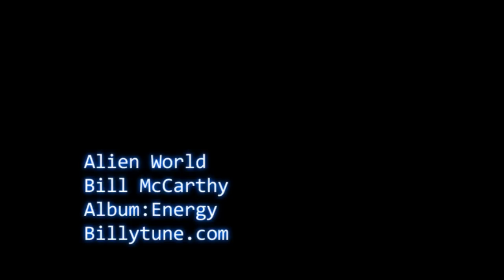Bill McCarthy - Alien World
Alien World is a new song by Bill McCarthy which can be found on the Energy Album. It is available on billytune.com, itunes and all other major online distributors. This song was written with strong meaning to change the lifestyle we live in today. With hope to fix the problems instead of just throwing money at it.